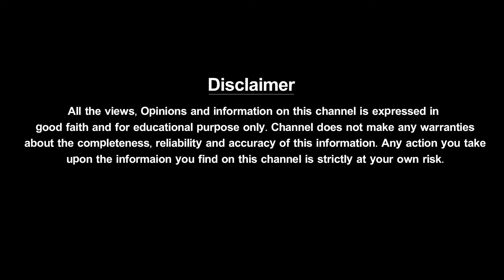Garikipati Narasimha Rao Biography In Telugu | Garikapati Narasimha Rao Inspirational Story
Garikipati Narasimha Rao Biography & Inspirational Story In Telugu: Garikipati Narasimha Rao is a Telugu Avadhani popularly known for his works and speeches in Andhra Pradesh and Telangana, India. He also delivers lectures on personality development based on Hindu culture and way of life. He regularly appears on Telugu TV channels like Bhakti TV, and ABN Andhra Jyothi giving discourses on Ancient Hindu texts like Ramayana, and Mahabharata.
For more Latest Telugu News, Political News, AP News, Telangana News, National News, International News, Movie News, Exclusive stories, Special stories, Unknown facts in Telugu, Viral Videos, Trending Videos and Latest News Around Telugu States and across the World, Please do subscribe to the Telugu People TV channel.